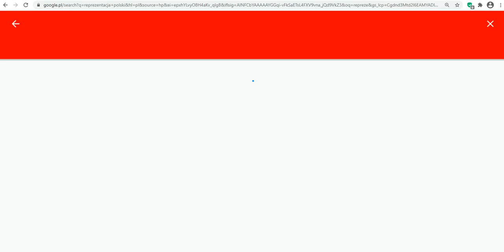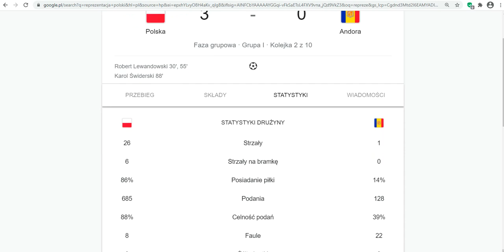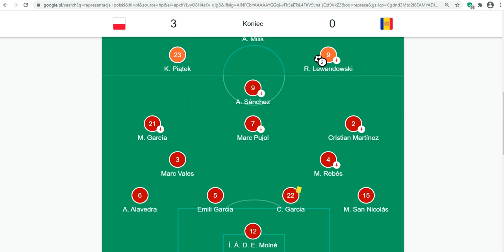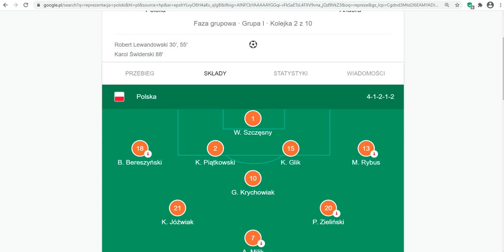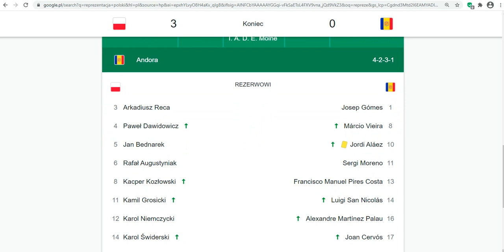Oceny piłkarzy po meczu z Andorą !